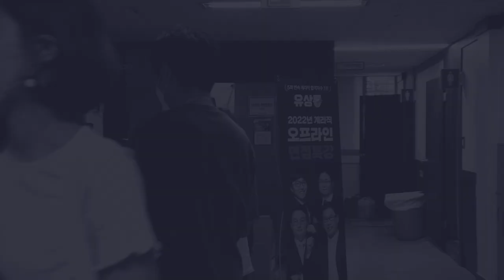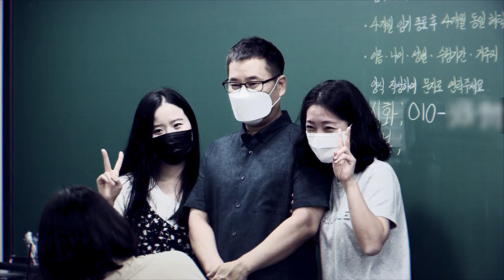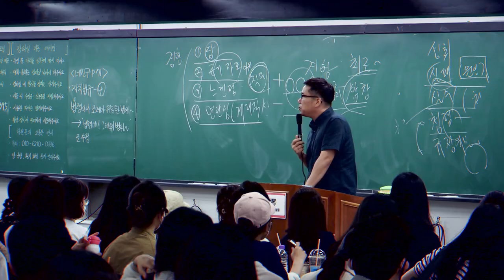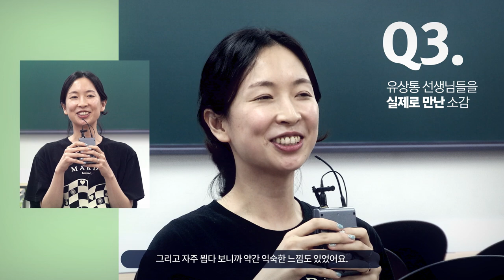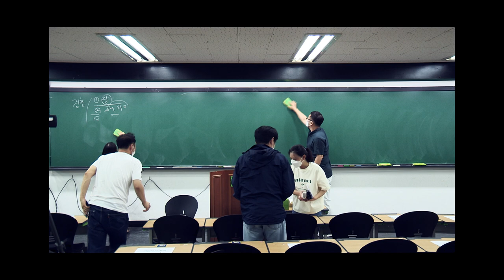[유상통] 2022 계리직 오프라인 면접특강 감동 현장 스케치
지난 6월 26일 노량진에서 '유상통 2022 오프라인 면접특강'이 진행되었습니다.
역대급 필기합격자 수에 걸맞게 무려 402명의 계리직 필기 합격자분들이 유상통 면접 특강에 참여해 주셨습니다.

1️⃣ 유상통 선생님 실물 영접 & 사인회 00:52
2️⃣ 임찬수 원장님 면접 강의 & 응원 메시지 02:30
3️⃣ 2022 유상통 오프라인 면접특강 후기 04:17 (인터뷰해주신 모든 분들께 감사드립니다.)

온라인 강의로만 만나 뵙던 선생님들을 실제로도 뵙고 기념사진을 찍는 등 유상통 선생님과의 의미 있는 시간과 5시간 동안 임찬수 원장님의 면접에 대한 기초를 쌓는 강의도 진행되었습니다.

더운 날씨에도 전국 각지에서 올라와주신 합격자분들 모두 고생 많으셨습니다.

날씨보다 뜨거웠던 유상통의 감동 현장은 위 영상을 통해 확인하실 수 있습니다.
최종 합격까지 유상통이 함께 하겠습니다. 계리직 합격은 유상통!